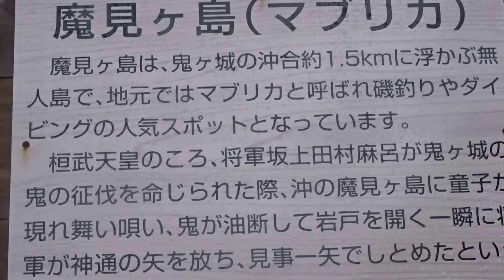鬼ヶ城 三重県